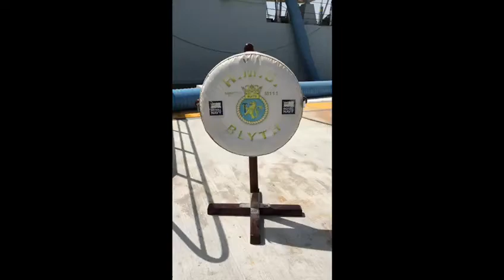Virtual Ship Tours: HMS Blyth part 1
Interested in experiencing what it's like on board an operational Royal Navy Ship?
Join our series of Virtual Ship's Tours and get an up-close look at all the different aspects of today's Royal Navy.

Today is the Sandown-class Mine Counter Measure Vessel HMS Blyth, currently on deployment. Her role is to seek out, detect and destroy enemy mines. Mines are disposed of using the SeaFox unmanned underwater vehicle, or by highly trained Mine Clearance Divers. By keeping international waters safe, HMS Blyth helps protect the UK’s economy and way of life.
Watch out for Part 2 later today! 👀